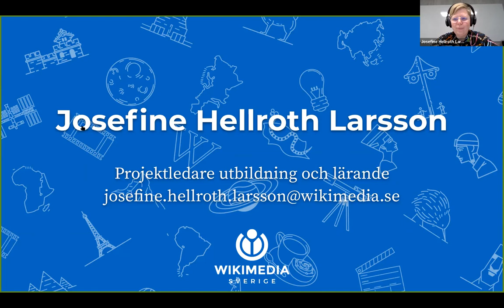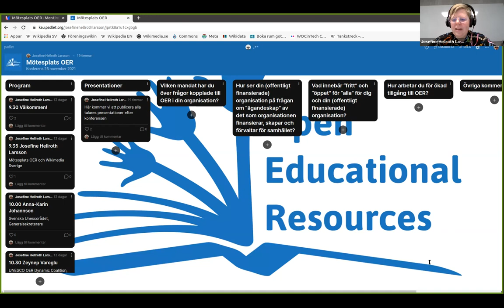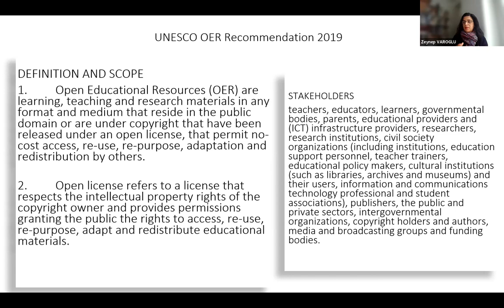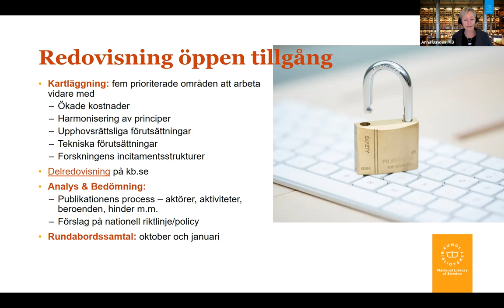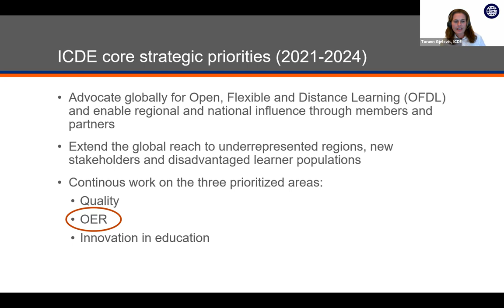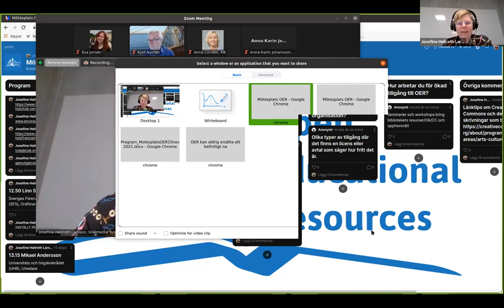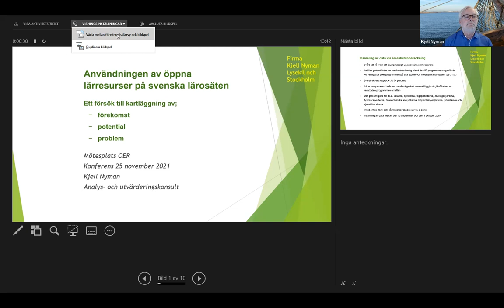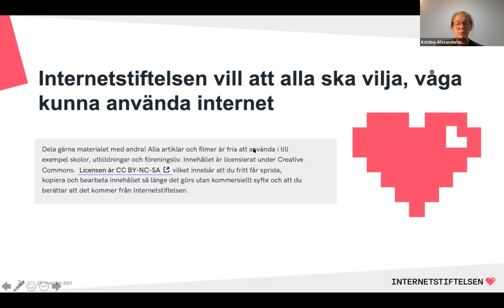Mötesplats OER, Inspelning av konferens 25 november 2021 (del 1)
Mötesplats OER drivs av Wikimedia Sverige. Läs mer på vår hemsida